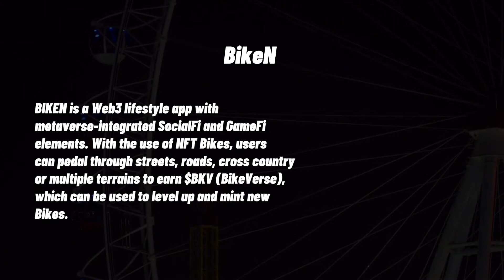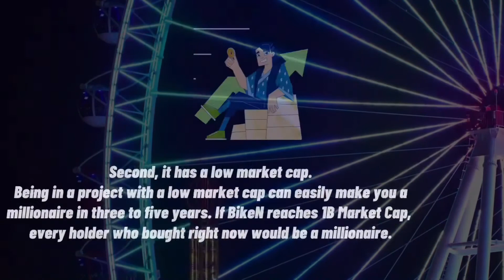BikeN - A Web3 M2E project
We inspire millions of people to a healthier and fun lifestyle through cycling

BikeN is a Web3 project which aims to promote cycling and physical fitness by giving incentives to people who prioritizes their physical health using Bike NFTs and their utility and governance token, BKV and BKN.